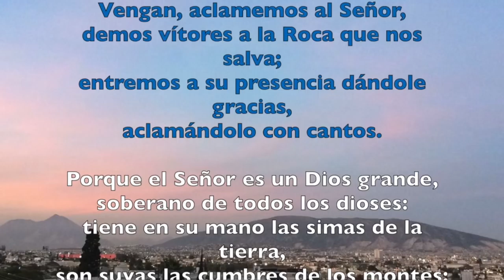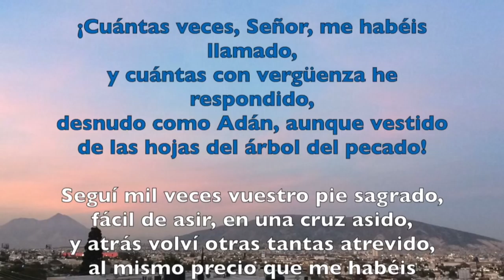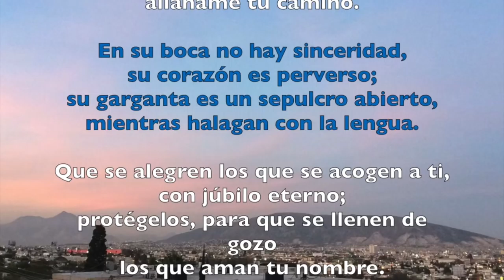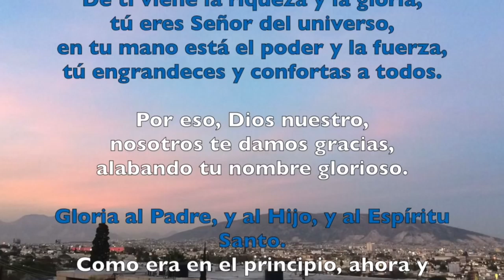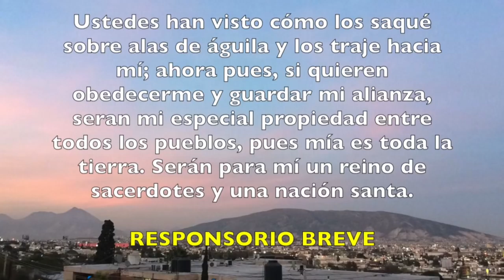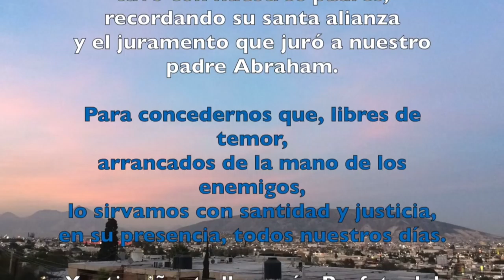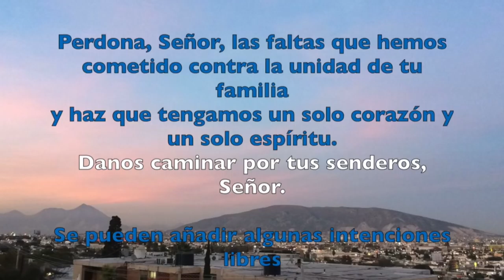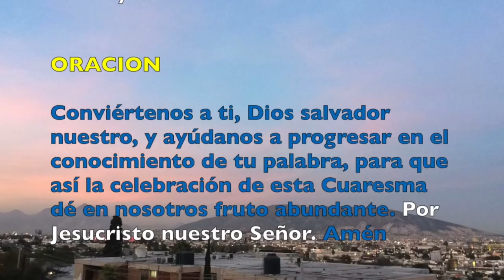LAUDES, LUNES 19 DE FEBRERO 2018 | Padre Sam